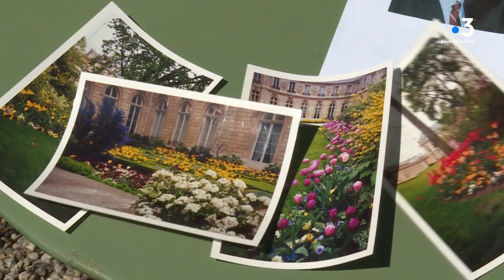Vendée : Portrait d'un ancien jardinier de l'Elysée